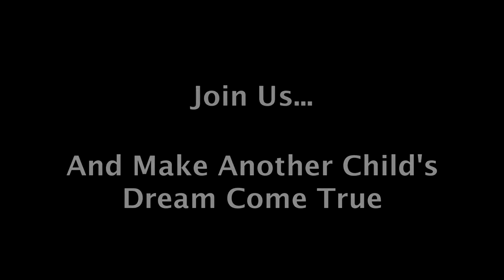NEGU Sports Adventure: UCLA Football October 2013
The Jessie Rees Foundation would like to thank Coach Mora and the entire UCLA Football team for encouraging these four courageous kids to Never Ever Give Up!  We love inspiring kids fighting cancer with you!